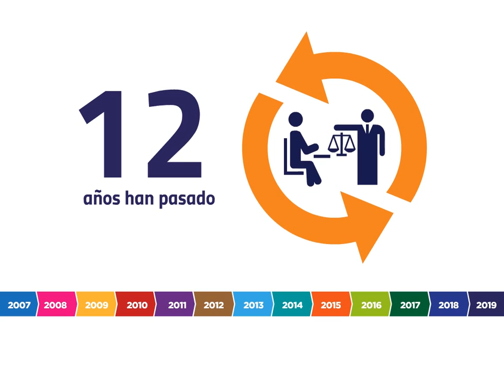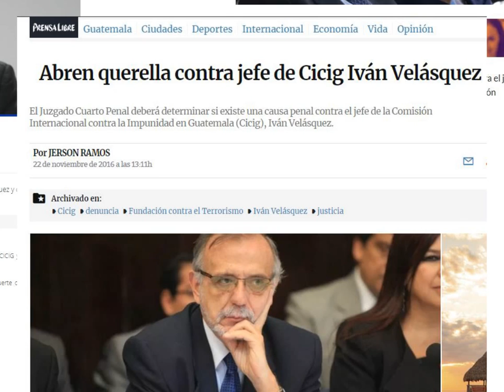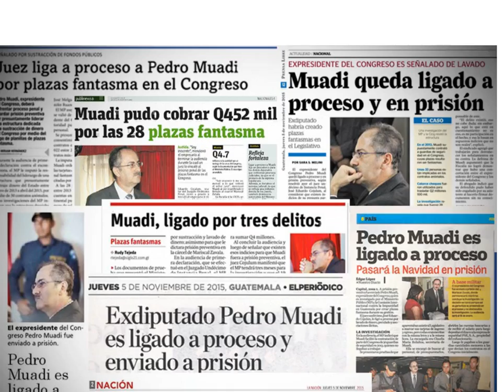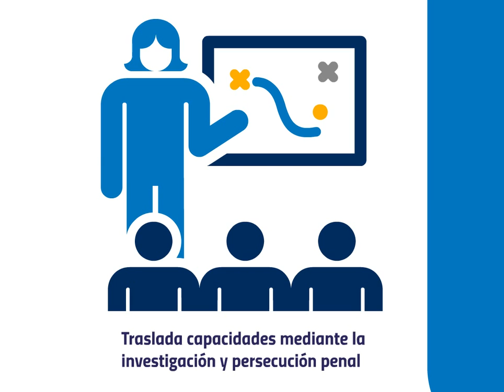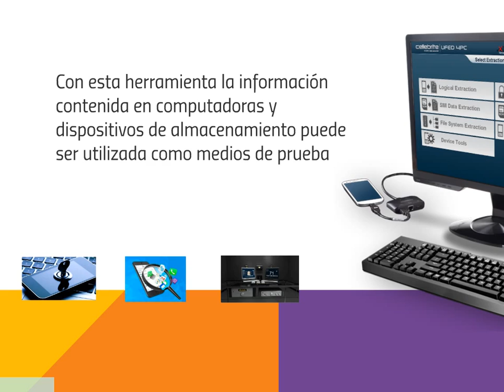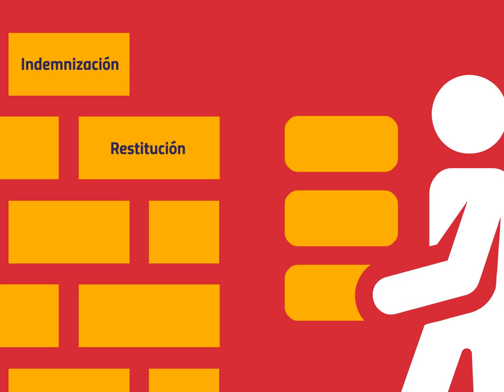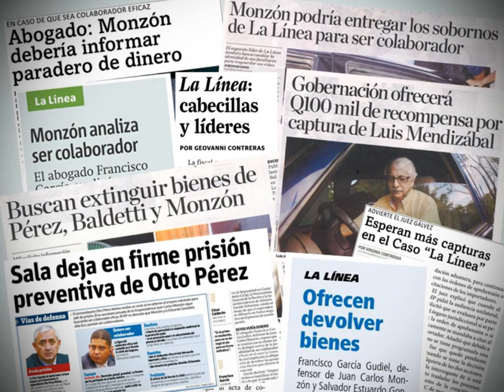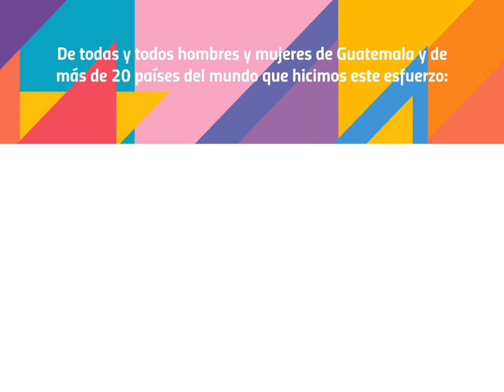Presentación del Informe Final de la CICIG 2007-2019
Presentación del Informe Final de la CICIG 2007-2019: ¡Juntos Lo hicimos posible! A través del reporte se repasa el diseño, mandato y modelo organizativo que realizó la CICIG en Guatemala y su trabajo junto al Ministerio Público, durante sus 12 años de labor.